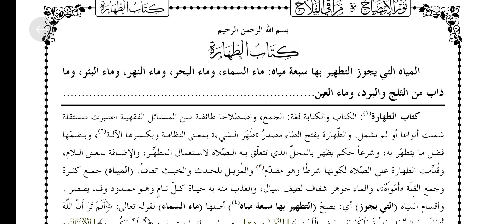NOOR UL IZAH //PART 1//TAHART KA BAYAN. (نورالایضاح۔کتاب الطھارۃ)Urdu.Hindi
السلام علیکم و رحمۃ اللہ وبرکاتہ
اگر ہم سے کوئی غلطی ہو گئ ہو تو اس سے بھی ہمیں آگاہ کریں تاکہ آنے والے سبق میں ہم پرہیز کریں اور ہماری اصلاح ہو جائے